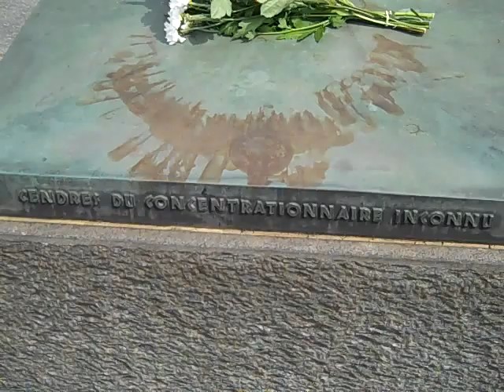Dachau Concentration Camp